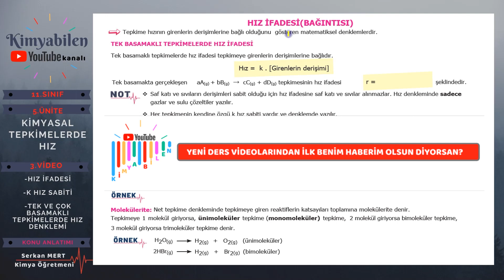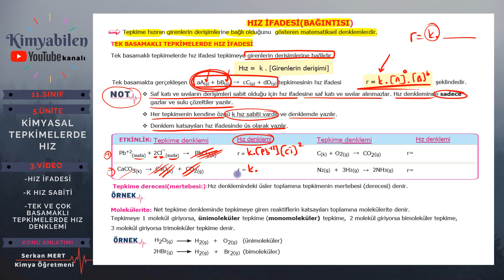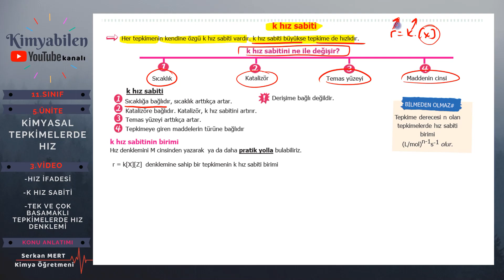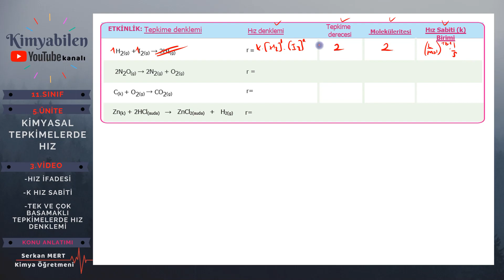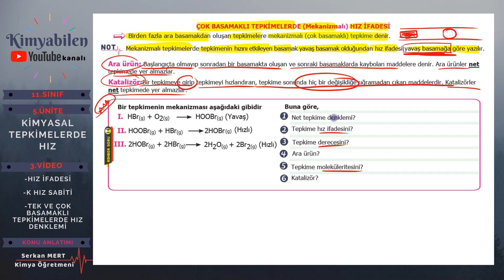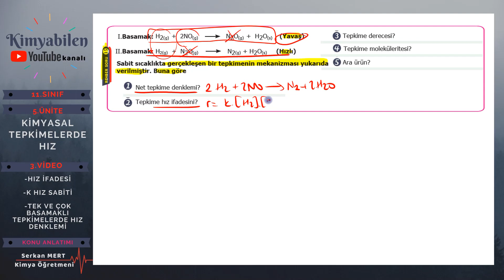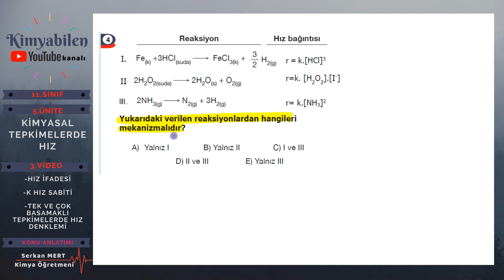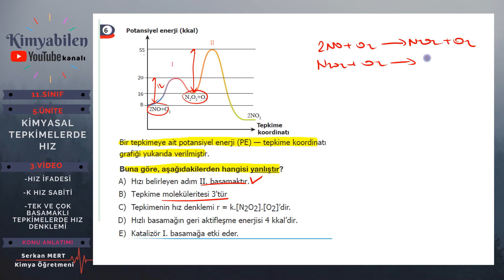HIZ DENKLEMİ - K HIZ SABİTİ - TEK VE ÇOK BASAMAKLI TEPKİMELER - 11. SINIF KİMYA - AYT KİMYA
HIZ DENKLEMİ - K HIZ SABİTİ - TEK VE ÇOK BASAMAKLI TEPKİMELER HIZ KONU ANLATIMI - Yepyeni - Müfredata uygun - Anlaşılır - Pratik - Akılda kalıcı

KİMYASAL TEPKİMELERDE HIZ  KONUSUNU 5 DERS VİDEOSU İLE ÖĞRETMEYE ÇALIŞTIM. FAYDALI OLMASI DİLEĞİYLE

1.DERS: ÇARPIŞMA TEORİSİ - P.E DİYAGRAMI - AKTİFLEŞME ENERJİSİ

2.DERS: HIZ HESAPLAMA

3.DERS:  HIZ BAĞINTISI- TEK BASAMAKLI VE ÇOK BASAMAKLI TEPKİMELERDE HIZ DENKLEMİ - ARA ÜRÜN KATALİZÖR TEPKİME DERECESİ MOLEKÜLERİTE K HIZ SABİTİ - DENEY SONUÇLARINA GÖRE HIZ DENKLEMİ BULMA

4.DERS: DENEY SONUÇLARINA GÖRE HIZ DENKLEMİ BULMA

5.DERS: TEPKİME HIZINA ETKİ EDEN FAKTÖRLER